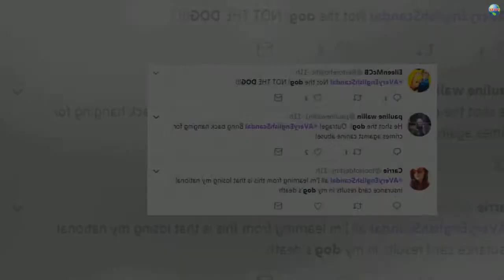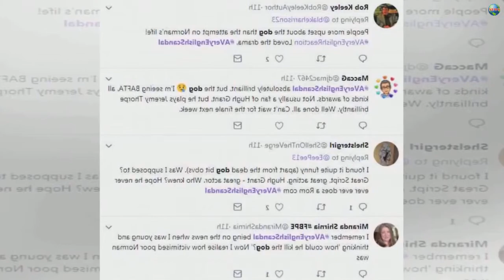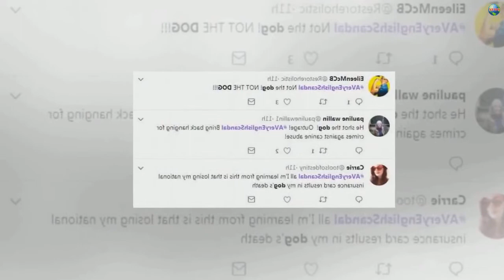Upset viewers share outrage at Hugh Grant drama as dog gets shot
Viewers were left feeling distraught in the final moments of last night's episode of BBC drama A Very English Scandal - after they witnessed the murder of a dog.
The political drama retells the remarkable story of how Liberal MP Jeremy Thorpe (Hugh Grant) tried to kill his former lover Norman Scott, played by Ben Whishaw in a bungled attempt that ended Thorpe's political career.
The second installment of the three-parter for BBC One saw Scott assume he was in safe company with Andrew Newman, p